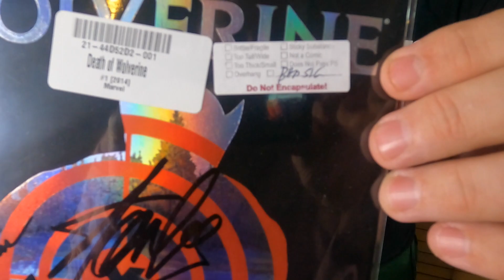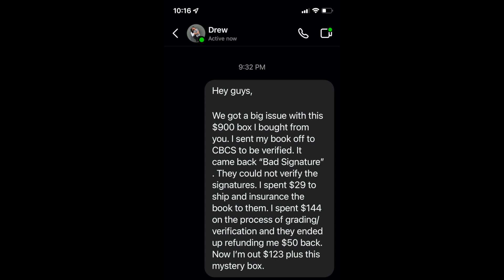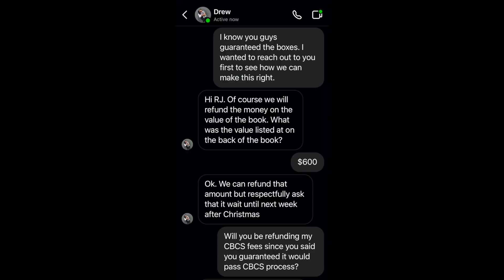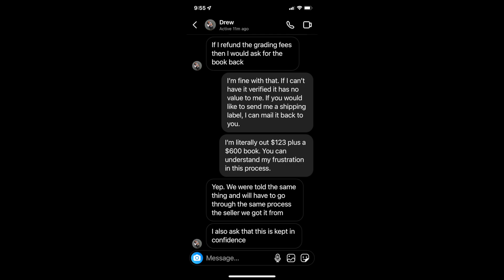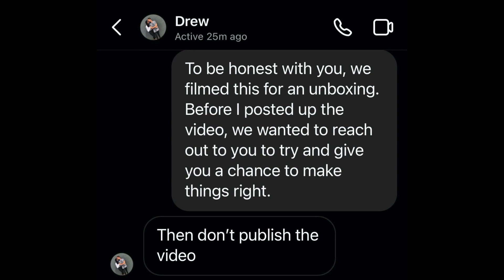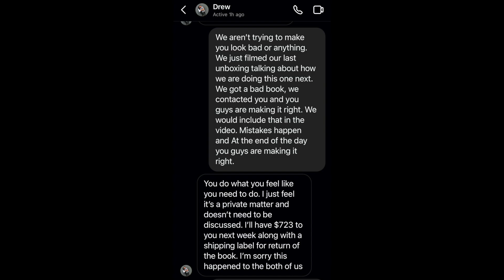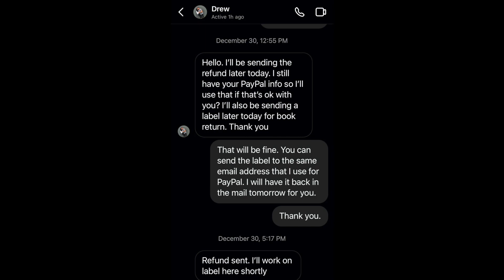YOU WONT Believe what happen with my $900 Dorkery's mystery box Unboxing UPDATE VIDEO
Watch Independent Pro Wrestler, "The Scoundrel" Rod Grimes, open up his mystery box from CBCS.  This is an Updated video from his $900 Mystery Comic Book box from the Dorkery's.  We sent off our grand prize book to be verified and graded by CBCS.  You wont believe the outcome!

Are you wanting to find great items like these out in the wild??? Are you looking to learn how to find items to resell or build a collection? Then download our FREE GUIDE!

Top 10 Places to Source New Items to Resell Guide

Follow us on Instragm for tons of great reselling tips, crazy finds, and unboxings!
OFFNOVA Bluetooth Thermal Label Printer